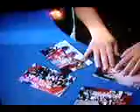some more of my story!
this is the last dude!